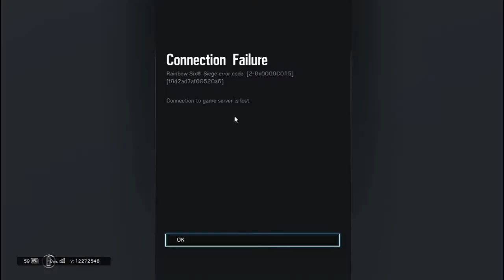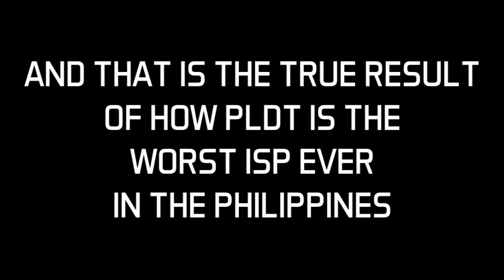The Reason why 𝐏𝐋𝐃𝐓 Sucks so MUCH HERE IN THE PH!!!!!! (ᴡᴀᴛᴄʜ ᴜɴᴛɪʟ ᴛʜᴇ ᴇɴᴅ)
In this video, I am going to show you how PLDT has become the WORST Internet Service Provider in the Philippines...especially when it comes to playing Online Multiplayer/Battle Royale Games.

Basically, I am playing "Rainbow Six: Siege" with my chat mates. And I was having a good time of my life when all of a sudden...I just lost connection to the Game and it kicked me out instantly.